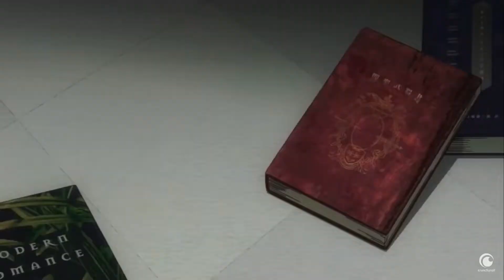quanzoow The Anime Episode 1: The adventure starts